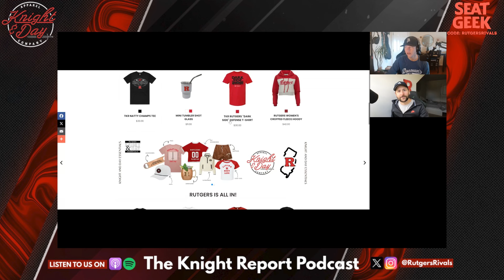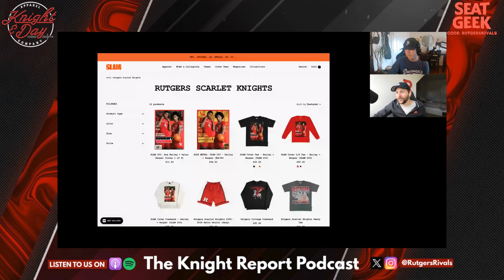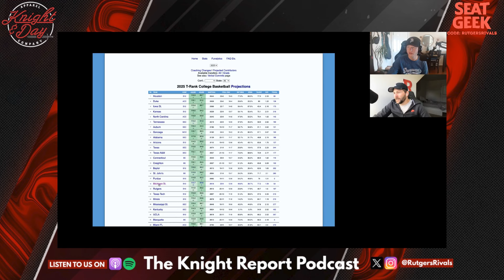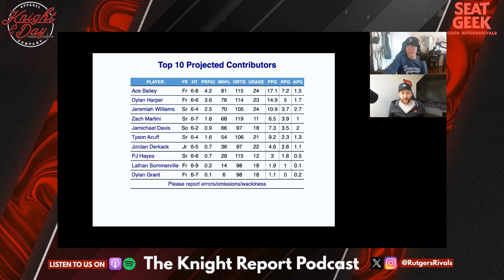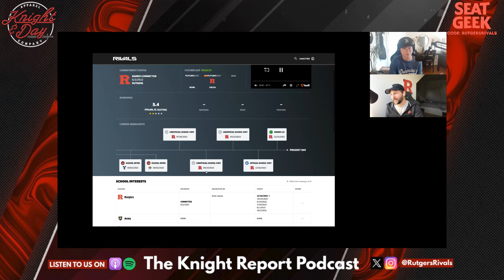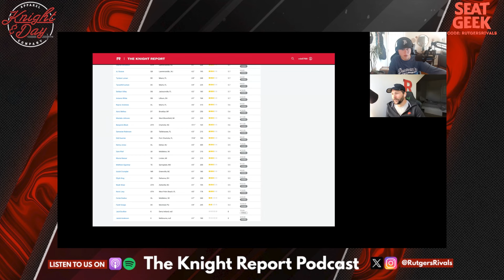Sam Brown Out for Season + Dylan / Ace on SLAM Magazine Cover! -- Rutgers Scarlet Knights Football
Mike and Richie break down what Sam Brown being out for the year means for the Rutgers football season (2:00) before discussing some Rutgers football recruiting (9:00).

They then discuss what it means for Rutgers basketball to have AceBailey and DylanHarper on the cover of SLAM Magazine (13:00), preview the Rutgers / StJohns scrimmage tomorrow (16:00) and then circle back to some listener questions about RutgersFootball recruiting (24:00).
Get ready for football and tailgating season with Knight and Day Apparel! Our apparel is designed to keep you comfortable and stylish from the pre-game excitement to the final whistle. Whether you're grilling in the parking lot or cheering from the stands, our high-quality gear has you covered with unbeatable comfort and team spirit.